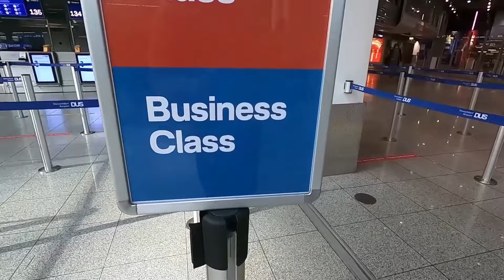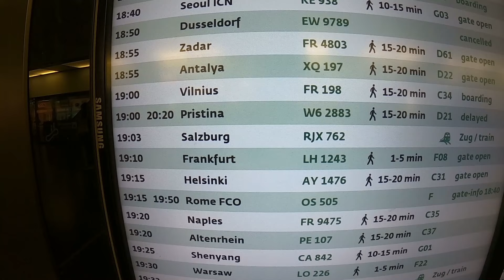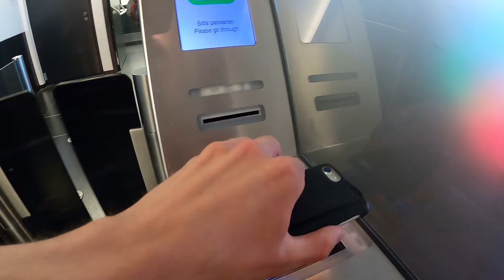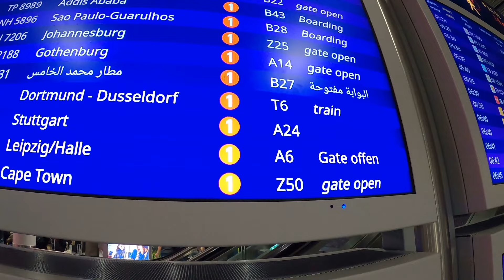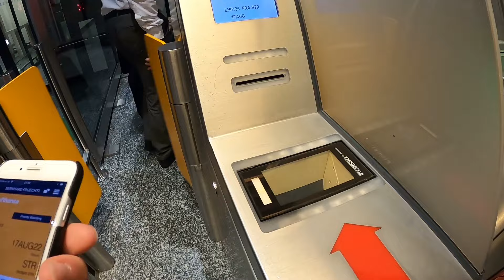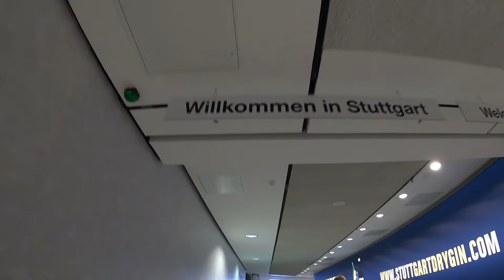Maskenfrei am Flughafen! Lufthansa Airbus A319/21 Business Class VIE-FRA-STR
Dies mal wieder eine Business Class Reise nach Stuttgart mit der Lufthansa Business Class über Frankfurt! Von Wien nach Frankfurt währe mein erstes mal mit der Lufthansa Airbus A321 Neo zu fliegen. Aber dann Kamm Frist los kam eine Meldung die A/C (Aircraft Chance) von Airbus A321 Neo auf A319! Und von Frankfurt nach Stuttgart mit kurzem Service in der Business Class wegen zeit druck...
Aber trotzdem eine toller Abenteuerliche Business Class Reise mit der Lufthansa!

Hier ist der link von mein Instagram!